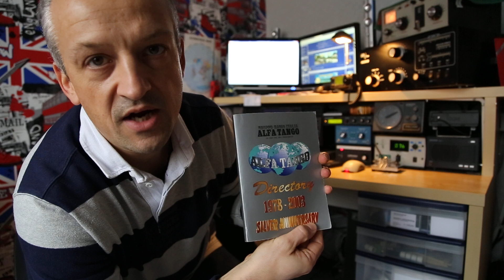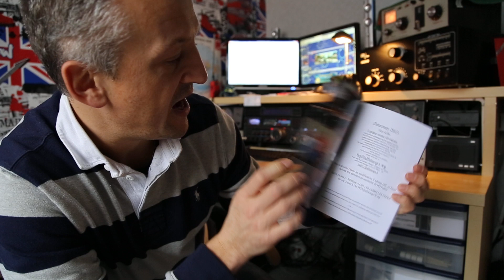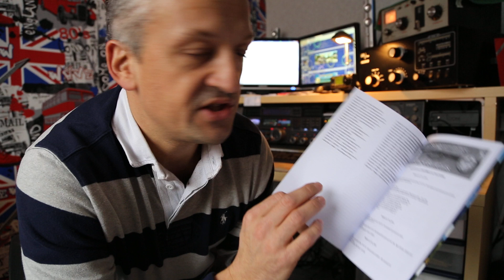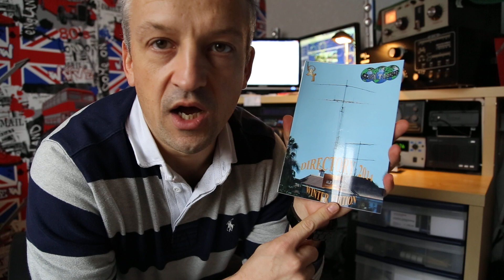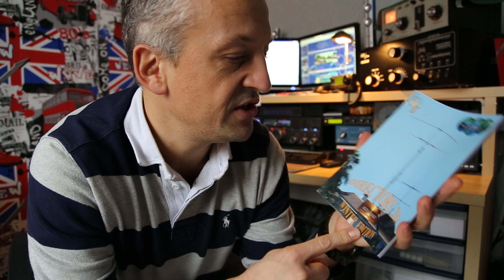Alfa Tango paper directory 2014 - Winter Edition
This video is the presentation of the new paper directory 2014 Alfa Tango group printed by French division.

Two annual impressions. The first in december every years ( winter edition ) the second in June (summer edition) .

-- oOo ---

Cette vidéo est la présentation du nouveau directory 2014 en papier du groupe Alfa Tango imprimé par la division France.

Deux impressions annuelles. La première en décembre (winter edition) la seconde en juin (summer edition).